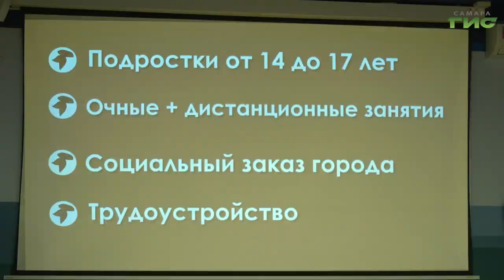Самарских школьников обучат навыкам профессии вожатого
Обучат навыкам общения с детьми, расскажут, как решать конфликты. В центральной детской библиотеке Самары открылся образовательный проект для подростков "Школа вожатых". Подробности узнали наши корреспонденты.